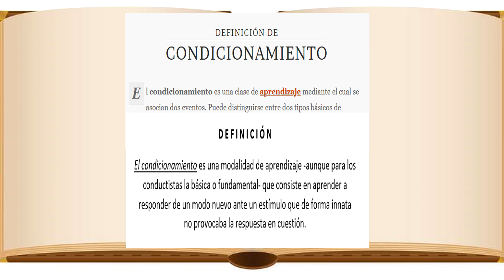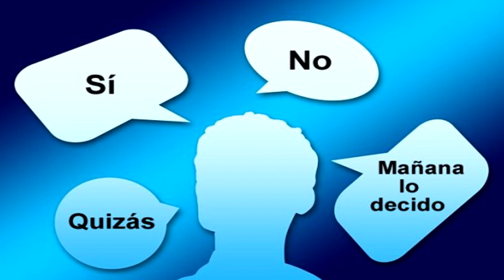¿Estamos Condicionados?... El principio fundamental de la vida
Una reflexión a tener en cuenta.
El condicionamiento como principio fundamental - 'Conocer lo que nos condiciona nos libera''.

Este como el segundo vídeo del canal, intenta reflejar una realidad sutil y que se diluye en el día común, como lo son estas 'cadenas' de elecciones que tomamos y que funcionan de modo automático, sin considerar que cada decisión guarda un entrelazado conjunto de experiencias que gobiernan nuestra mente y por ende impacta directamente en las consecuencias presentes en nuestra realidad.

''Todo acto produce una consecuencia, toda consecuencia tiene una causa, y esta causa esta presente, ya sea en tu realidad o en tu fantasía''

Atte. Pedro Hernández Ruiz
Psicólogo.

Si te gustaría apoyar económicamente este u otros contenidos audiovisuales te invito a dejar una donación en el siguiente enlace